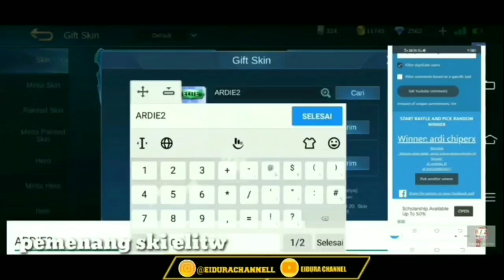TANPA KODE REDEEM CARA MENDAPATKAN SKIN ELITE MOBILE LEGENDS BANG BANG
draw skin event summon crytal of aurora cara dapatkan skin elite gratis mllbb